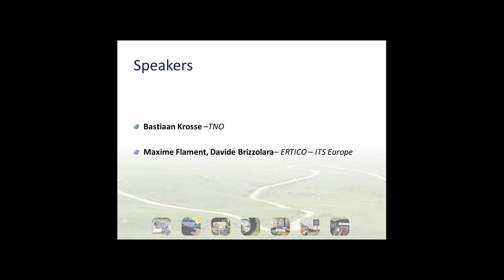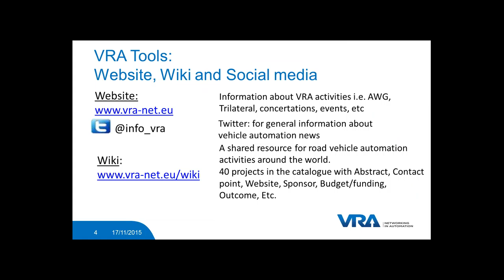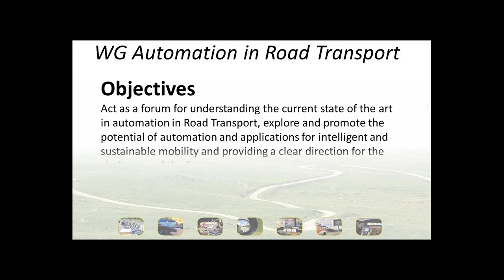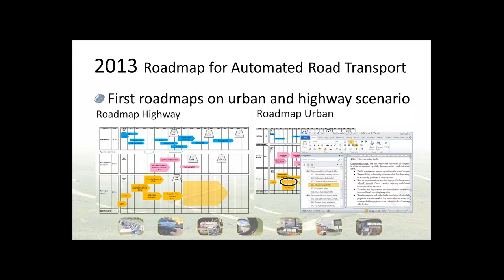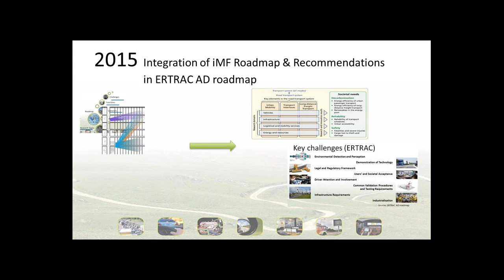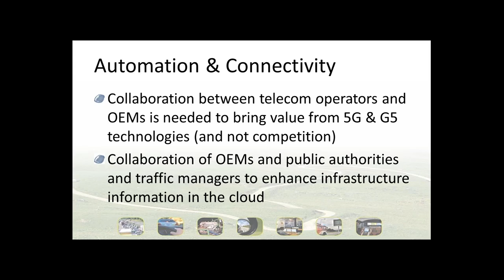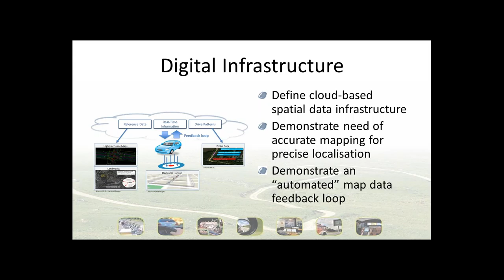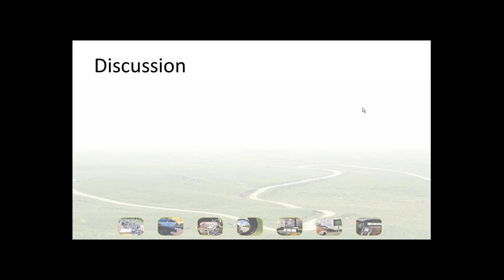2015 11 17 10 32 iMobility Forum webinar on Automation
Recording of the iMobility Forum webinar on Automation that took place on 17 November 2015.  Speakers included Bastiaan Krosse, Program Manager of Automated Driving at TNO; Maxime Flament, Head of Department: Connected & Automated Mobility, and Davide Brizzolara, Support Manager of Connected & Automated Mobility from ERTICO-ITS Europe.